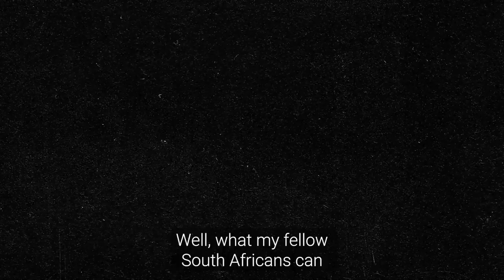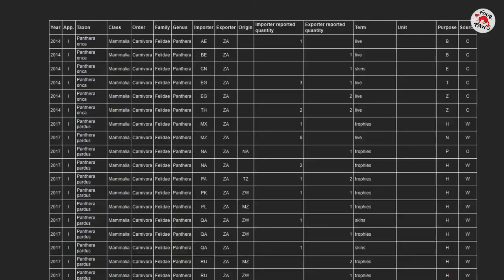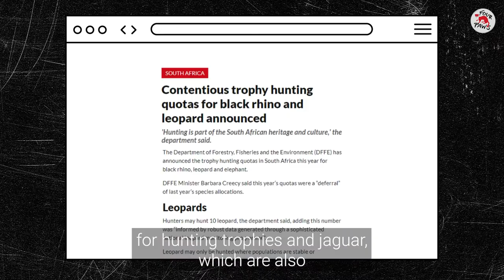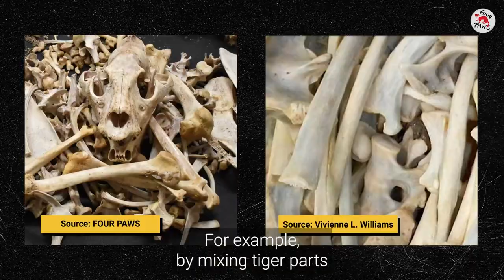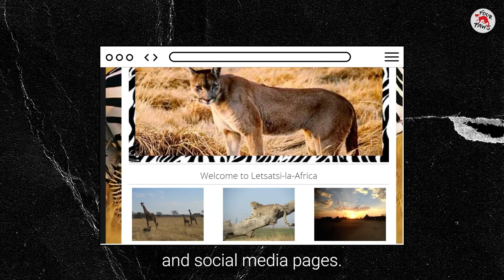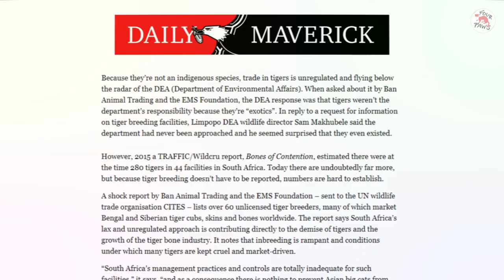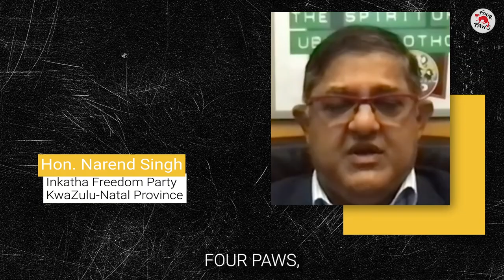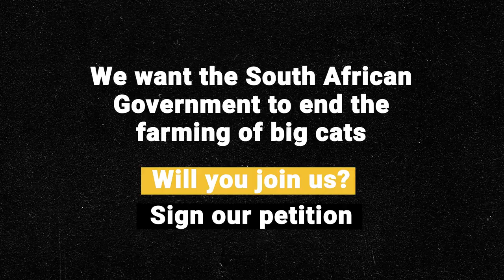EXPOSED: Big Cats Farming is a Multimillion-Dollar Business! 🐯🇿🇦🦁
For years, FOUR PAWS have been investigating big cat farming in South Africa. Here, we reveal the scale of the trade in South Africa.

Here’s what you need to know:
💢 World’s LARGEST exporter of big cats & their body parts
💢 A multimillion-dollar industry 💰: South Africa is intensively breeding and commercially trading four out of the five big cat species: lions, tigers, leopards and jaguars 🐆🦁🐅
💢 Tigers from Asia are also farmed in South Africa 🐅
💢 Big cats are often exported to countries that are hotspots for the illegal wildlife trade
💢 After contacting officials in nine South African provinces, it's clear that no governing body in South Africa knows exactly how many tigers and other big cats are being kept in captivity

Big cats are a keystone species, vital to the structural integrity of ecosystems. Big cat farming feeds into the commercial (and illegal) wildlife trade and further threatens their already endangered and threatened wild populations.

South Africa must lead the protection of big cats and not play a major role in their decline. This year, the South African Government is changing protection laws for lions but this is not enough! We want ALL BIG CATS to be included and protected.

📢 Help us by signing the petition!